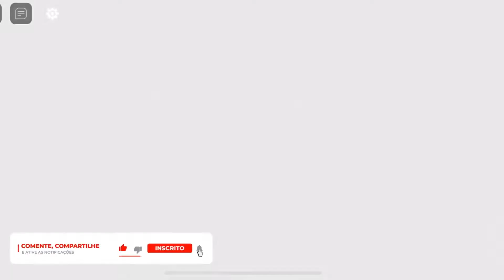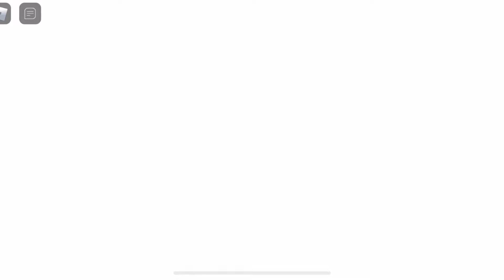O leão Marinho/ Bot clash : ROBLOX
══ ATUALIZAÇÃO 2 ══
(5/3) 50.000 recompensas semelhantes entregues no jogo. Obrigada!
🔥 Mundo 4: Bacia Calcinante!
- Região 1 já está disponível
- 6 novos Bots, incluindo um novo Bot Mítico!
- Nova montaria: Arauto
💀 Desafios em camadas de chefes finais em cada mundo
🎮 Suporte para Xbox!
💡 Várias otimizações, incluindo notificação de reciclagem automática e melhorias visuais de combate

Bot Clash é um jogo de simulador de batalha onde você e seus leais Bots viajam pelos planetas para lutar pela última esperança da humanidade!

💥 Lute contra diferentes inimigos, incluindo chefes!
🤖 Colete e atualize Bots poderosos!
🗺️ Descubra novos mundos e segredos!
🏆 Suba em várias tabelas de classificação e mostre quem é o verdadeiro chefe!

💎 Os membros do Roblox Premium recebem 100% mais gemas da batalha!

🤩 Principais atualizações todas as sextas-feiras!
⭐ Favorito e polegar para cima se você gosta do jogo!
👍 100.000 curtidas para Gems GRÁTIS!